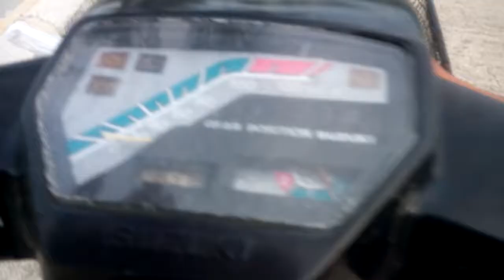bo me guide เที่ยวภูเก็ตกับsuzuki rc80,หาดกะรน-หาดป่าตอง